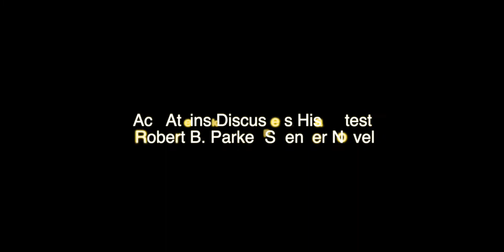Tewksbury Public Library Presents: Ace Atkins Discusses His Latest Robert B. Parker Spenser Novel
Bestselling author Ace Atkins discusses his latest book, "Robert B. Parker's Someone To Watch Over Me: A Spenser Novel," in conversation with author Ingrid Thoft.